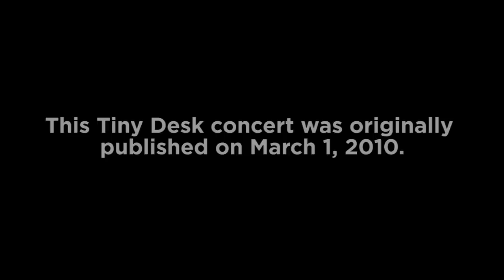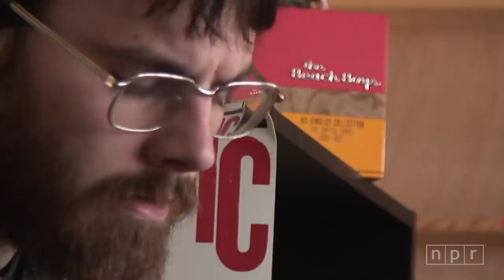Laura Veirs: NPR Music Tiny Desk Concert From The Archives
We've been filming Tiny Desk concerts for more than 10 years. While revisiting our archives, we discovered that some of our earliest concerts never made it to YouTube!

Mike Katzif | March 1, 2010

If Laura Veirs was in a songwriting rut prior to recording her lovely and spare new album, July Flame, it doesn't show. Perhaps the return to pared-down and simply constructed songs worked to arouse musical inspiration, because the record is among her best. For the most part, the songs on July Flame orbit around Veirs' acoustic-guitar playing and voice. But it's her idiosyncratic lyrics and melodic flourishes that imbue her music with sun-dappled warmth; hers is the sound of immense, wide-open spaces.

All the perfectly chosen instrumentation in the songs' arrangements — the fluttering plucks of strings, the subtle vibrato of a marimba, the stirring backing vocal harmonies, the swooping violins — come courtesy of producer Tucker Martine. There's a noticeable comfort between them; Martine has now worked with Veirs on her last six albums, and he seems to know just how to augment her delicate voice with just the right touches to let her shine.

When a very pregnant Veirs settled in for this performance behind Bob Boilen's desk — a venue that can be a little awkward for many musicians — that same warmth and intimacy shone through. After a slight musical miscue, endearing enough to keep in the final video, Veirs and her small backing band treated the NPR Music offices to a three-song set that introduced us into her musical world.